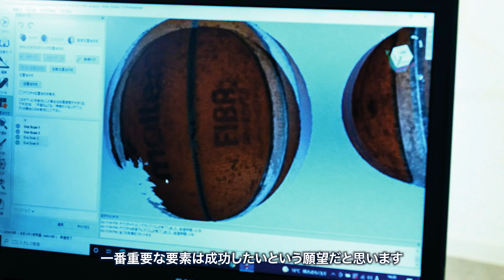Beyond the Limit ～Thirdy Ravenaサーディ・ラベナ編～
OSG ×　三遠ネオフェニックス

バスケットとモノづくりは
全く違うものに思えるかもしれないけど
共通して言えることは
成功するには自分の限界を超えなければならないという事

プロバスケットボール選手　サーディ・ラベナ

アルミニウム合金（A7075）製バスケットボール切削加工動画